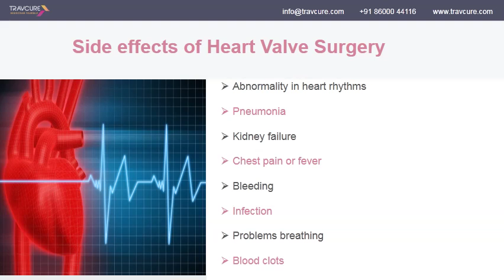Heart Valve Replacement Surgery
Heart valve surgery is a procedure which treats narrowed or leaking heart valves by repairing one or more of heart valves with the aim of curing or improving patient’s symptoms. Heart valve repair surgery also prevents permanent damage to patient’s heart, which could increase their life expectancy as well.